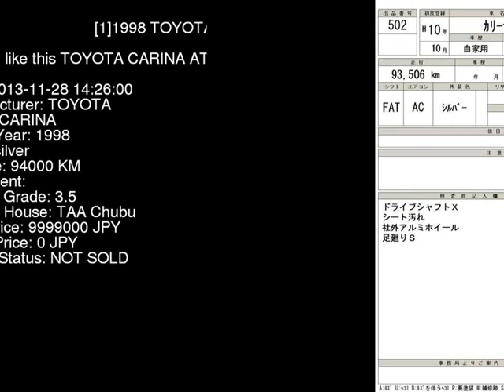1998 TOYOTA CARINA AT212 - Japanese Used Car For Sale Japan Auction Import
1998 TOYOTA CARINA  AT212 - Japanese Used Car For Sale Japan Auction Import AT212,TOYOTA,CARINA,jdmvip,vip,jdm,cars,japan,jdmvip.com,japanesecars,usedcars Japanese Used JDM Car For Sale At Auction in Japan for Import